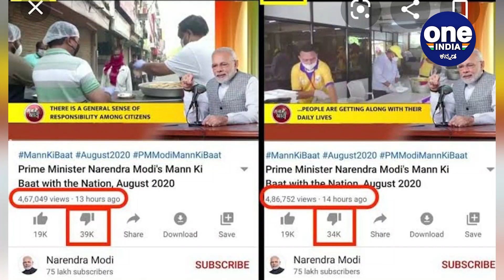Modi ಭಾಷಣ ಹೇಗಿತ್ತು ಗೊತ್ತಾ?? | Oneindia Kannada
ಸಾವಿರಾರು ಎಕರೆ ಪ್ರದೇಶದಲ್ಲಿನ ರೈತರ ಫಸಲು ಹಾನಿಗೆ ಈಡಾಗಿದ್ದು, ಲಕ್ಷಾಂತರ ಜನರ ಬದುಕು ಬೀದಿದೆ ಬಂದಿದೆ